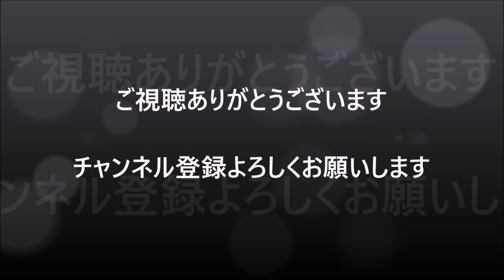🇯🇵建国記念の日【令和5年 奉祝㊗表参道パレード】幼稚園生鼓笛隊～大学チアリーダー 前編 2022/02/11＃建国記念の日＃奉祝パレード＃表参道パレード＃チアリーダー＃マーチングバンド＃🇯🇵＃㊗